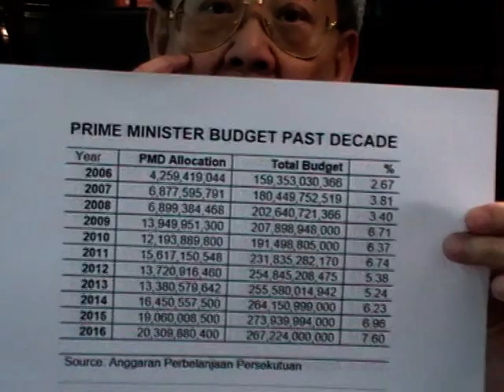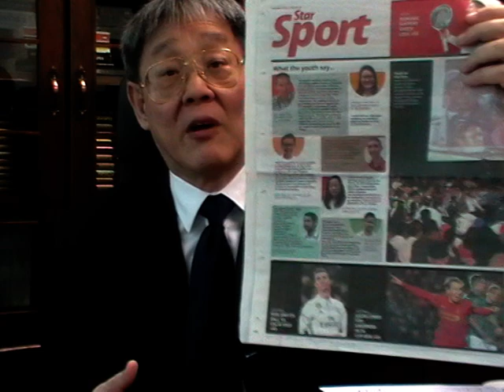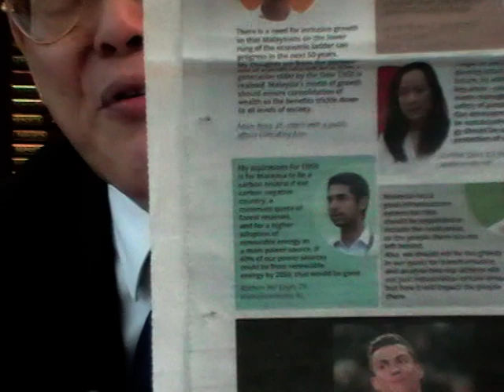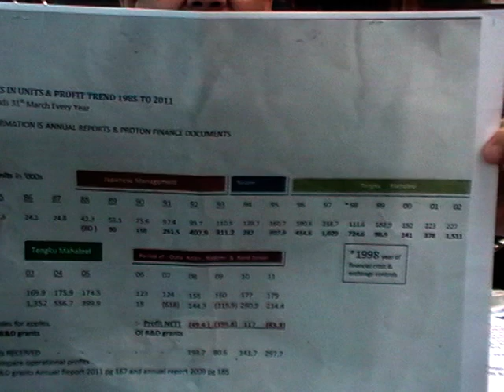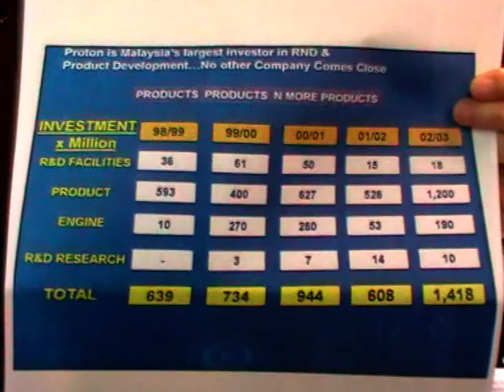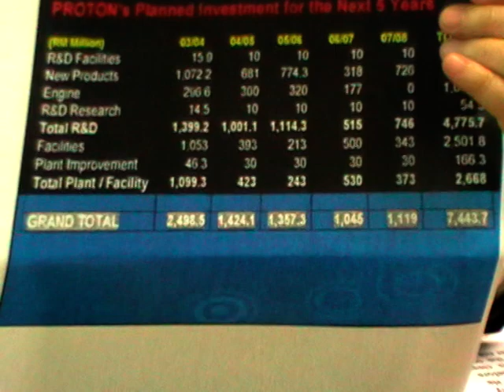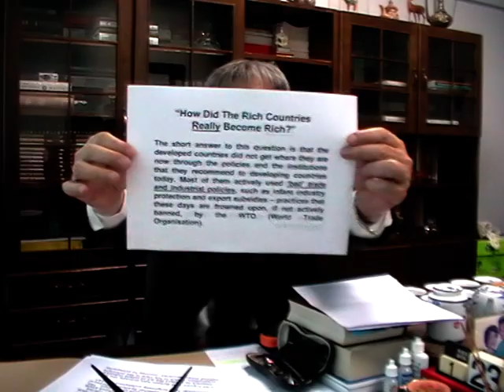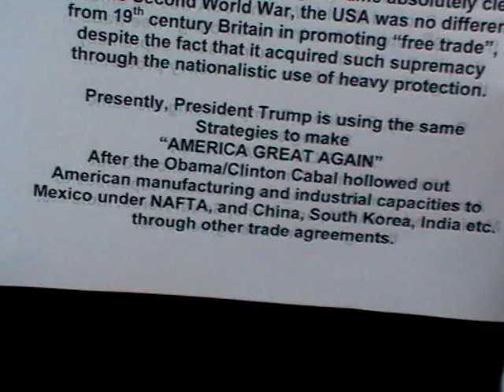Tun's Critics - Licking USA @#$%/Prostituting To China, Najib's Nasi Lemak; Khairy's 2050 Circus